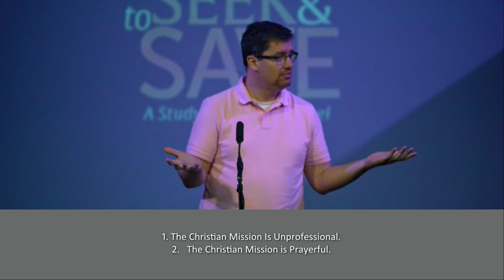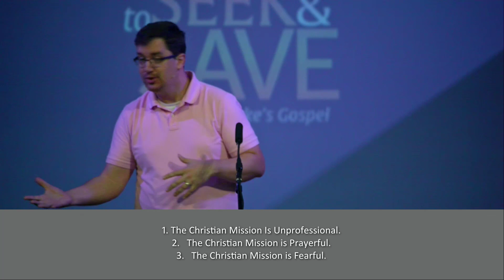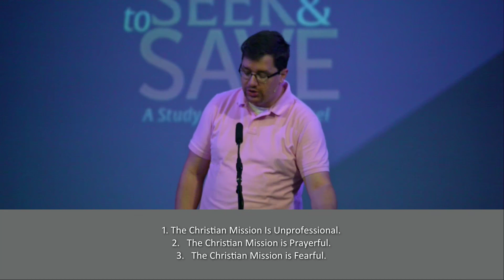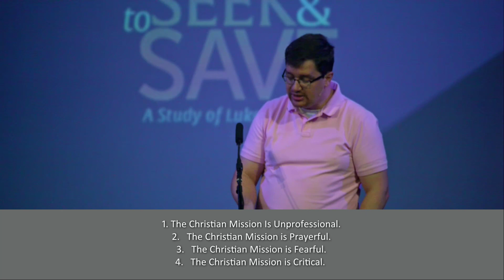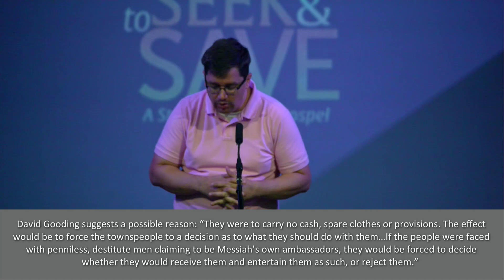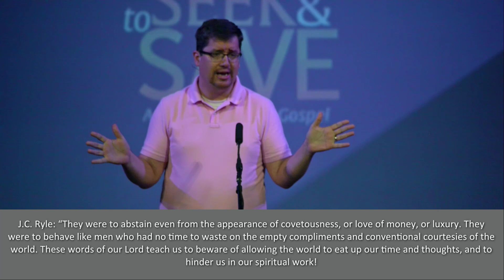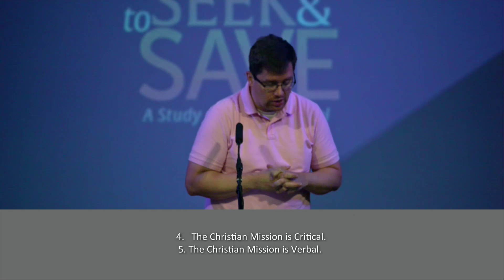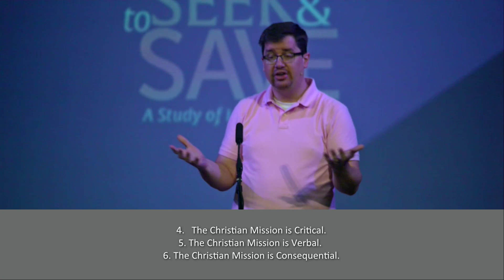061624 Essential Components of Christian Mission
Sermon: “Essential Components of Christian Mission”
Text: Luke 10:1-16
Preacher: Pastor Mark Redfern
Outline:
The Christian Mission Is ________________________.
2. The Christian Mission is ________________________.
3. The Christian Mission is ________________________.
4. The Christian Mission is ________________________.
5. The Christian Mission is ________________________.
6. The Christian Mission is ________________________.